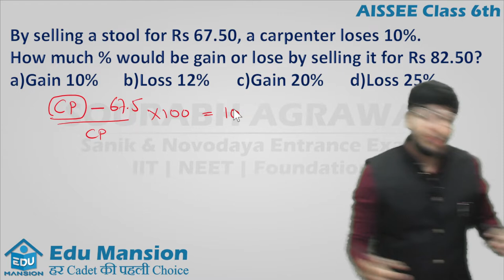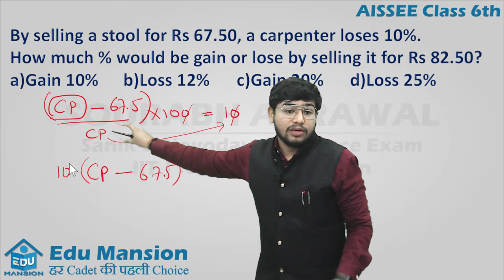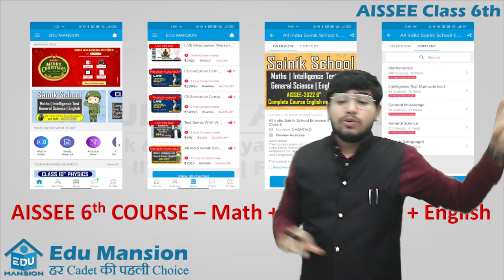By selling a stool for 67.5 A carpenter loses 10%. what will be profit % if it is sold for 82.5